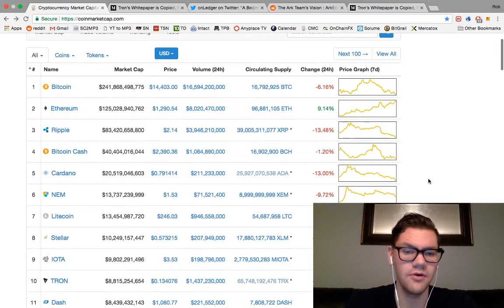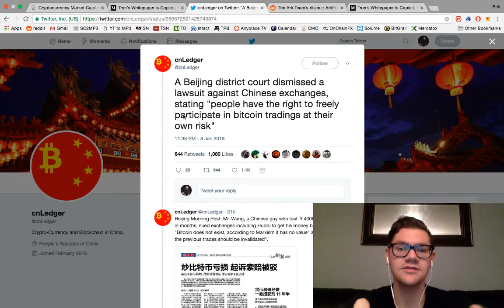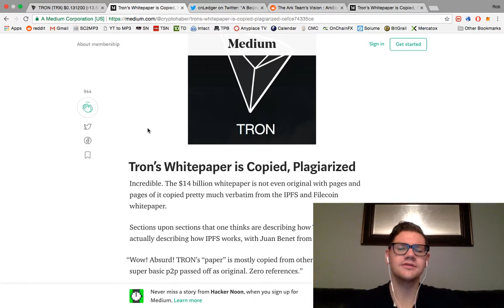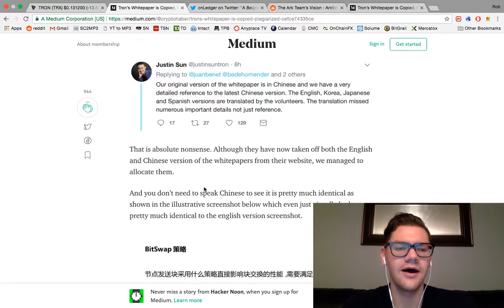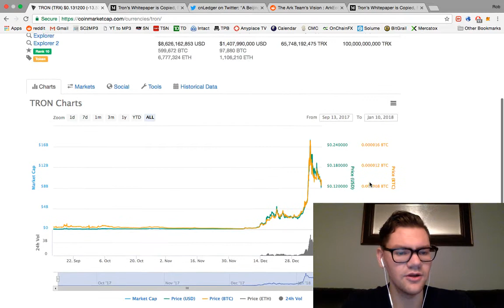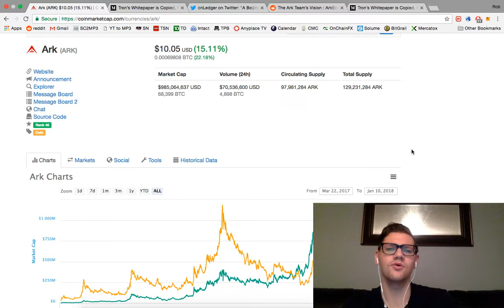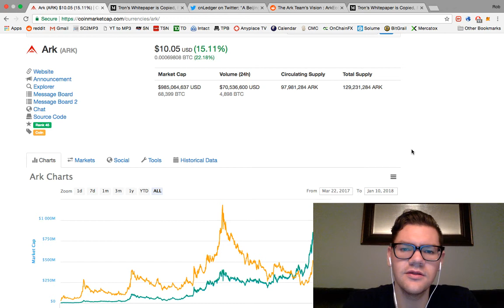January 9th, 2018 - Ethereum Dominance, Tron Plagiarism, Ark Wallet, China Crypto Dismissal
- Where are we headed tomorrow, this month, this year?
- Where is Tron going to go after this fiasco?
- Is Ark something you believe in?

Rob and Matt go through the latest in the cryptocurrency markets.